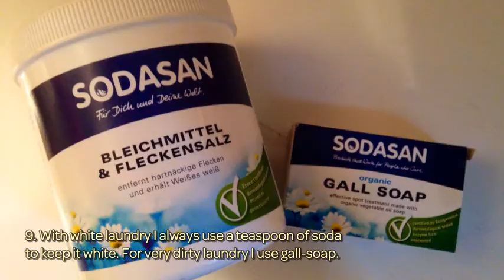Make Non-Polluting Non-Allergic Laundry Detergent - DIY Home - Guidecentral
About this DIY project:
- Title: Make Non-Polluting Non-Allergic Laundry Detergent

Supplies:
- Soap nuts
- Water
- Kettle
- Hammer
- Dish Towel